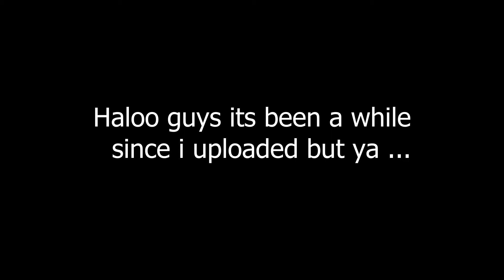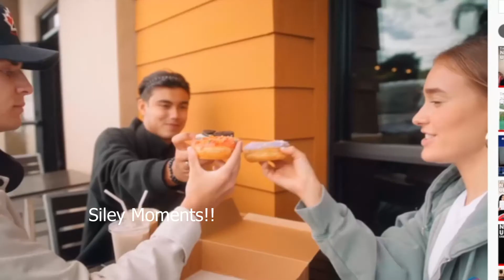Sina and Bailey Cute sweet moments!!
Crdts to the owners... its been a while since i uploaded
but ya keep on touch guys!!